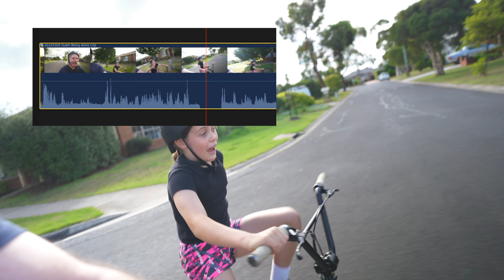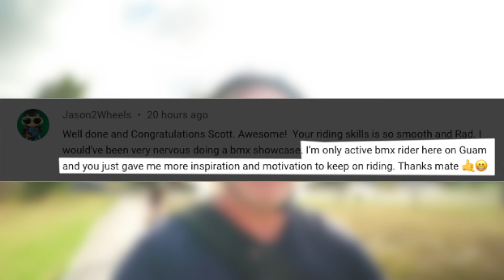Alone: COUNTRY or CITY // BMX Freestyle Flatland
I thought I was a lone flatlander in the city. Turns out Jason is a lone flatlander in a country.  Good golly.  Well, it is up to Jason to build up the riders.

00:00:00 0 Intro
00:00:42 1 Introducing Jason
00:01:52 2 Thinking I am alone in Melbourne
00:03:47 3 Lets ride